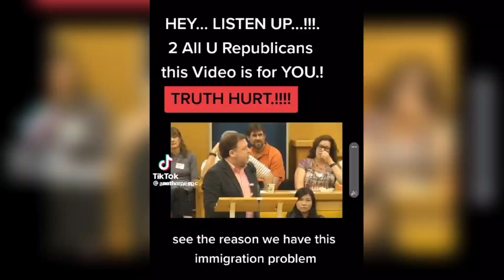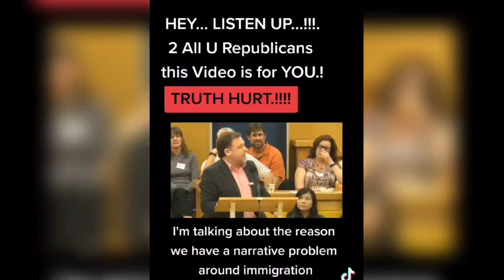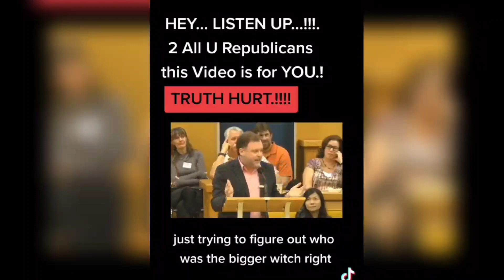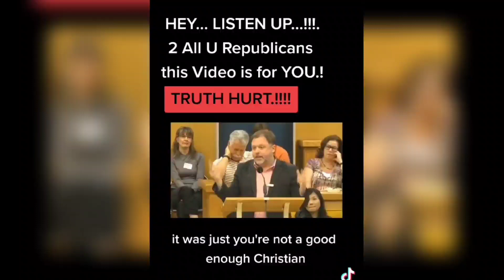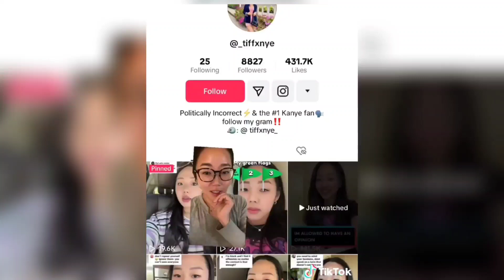Ray and sist republicans and there pet Procyonidae part 2